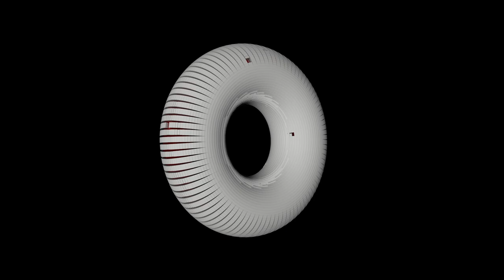Grow Effect Using Fields in Cinema 4d R20 Tutorial Coming Soon!